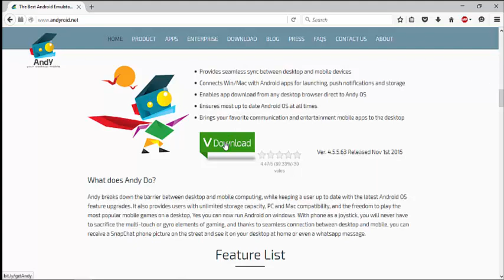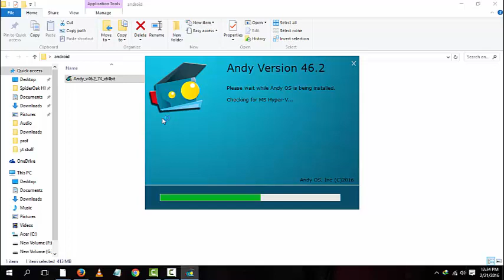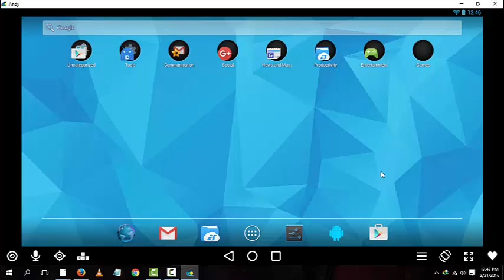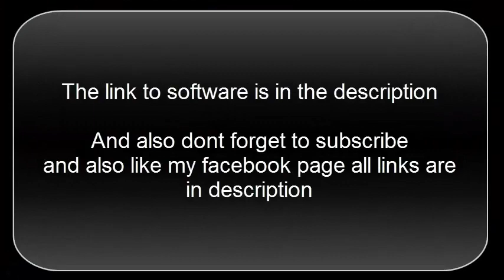How To Play android games on laptop or computer with Easy method